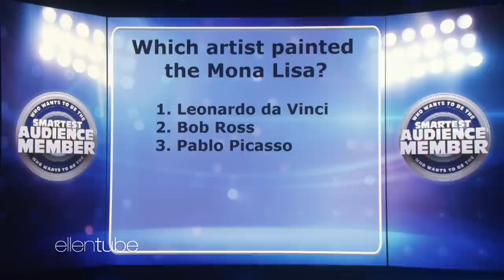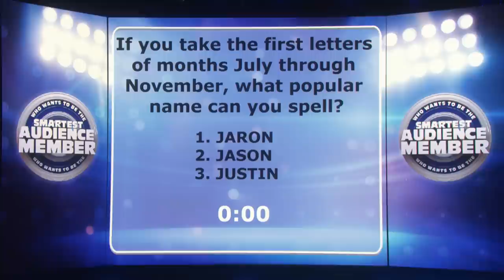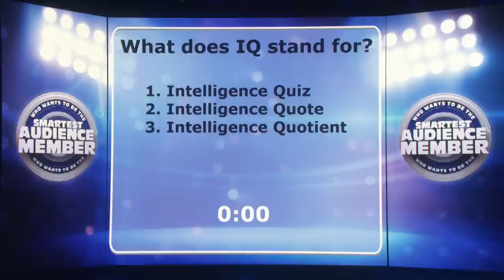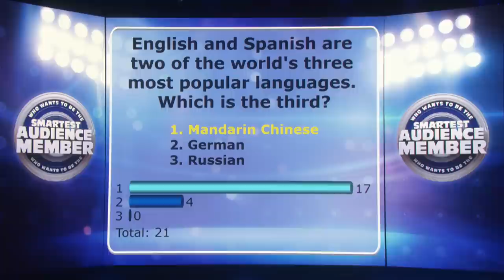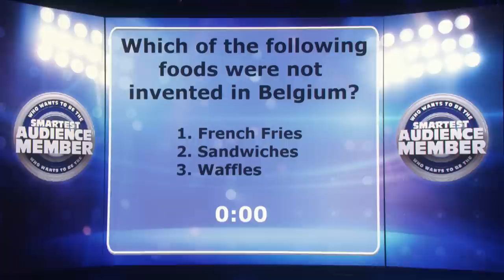Ellen Finds Out Who's the Smartest Audience Member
Ellen tested all of the fans at her show with a trivia game called "Who Wants to Be the Smartest Audience Member?"